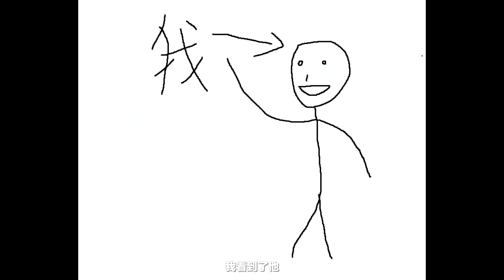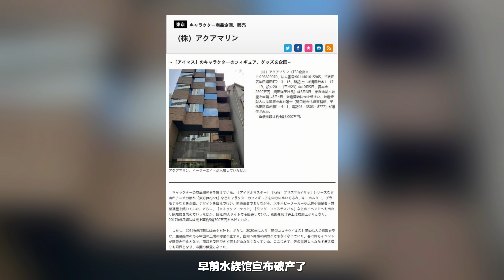蘿莉~禦姐~兔女郎！再加魷魚會怎樣？【妻見打】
經過上一期的手辦分享，想必大家也都知道我花某人的口味了，這次準備給大家來點鮮貨（字面意義上的）那廢話我還是不多說了，點進來看我怎麼炫就完事兒了，另外就是上期沒有一鍵三連的閘總們，我向佛祖許願，願中獎之神南無迪亞波羅菩薩眷顧你！